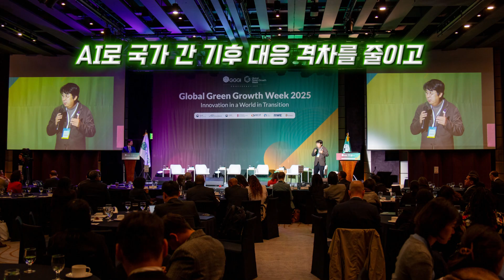[GGGW 2025] 기후격차, AI가 답이다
2025 Global Green Growth Week(GGGWeek) 는
글로벌녹색성장기구(GGGI) 가 주최하고,
전 세계 정부·국제기구·기업·학계가 함께 기후위기 대응과 녹색성장 해법을 논의하는
글로벌 협력 플랫폼입니다.

올해는 “Innovation in a World in Transition(전환의 시대 속 혁신)” 을 주제로 진행되었으며,
핵심 세션 “Advancing Sustainable AI for Green Growth” 에서
차지호 의원은 기후위기 대응과 AI의 역할에 대한 메시지를 전했습니다.

🌍 AI와 함께 기후위기와 불평등을 넘어서는 회복력 있는 사회를 만들어갑니다.